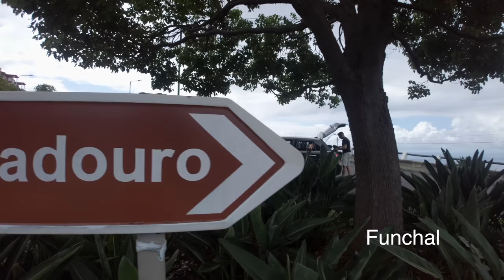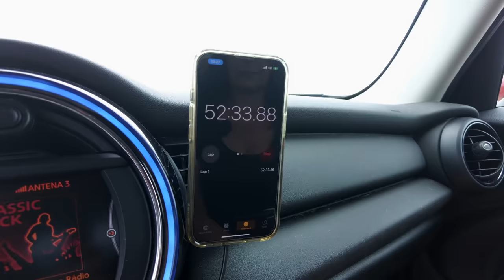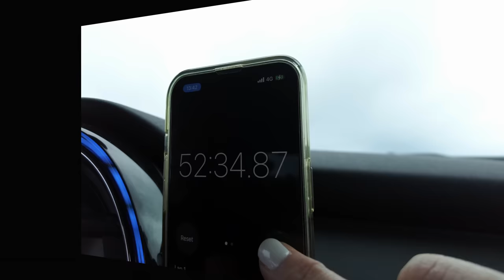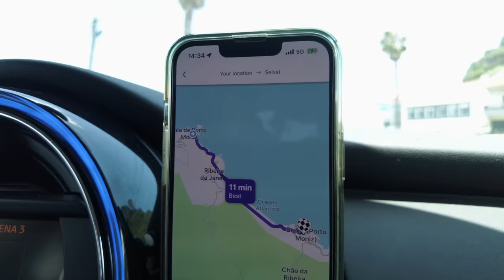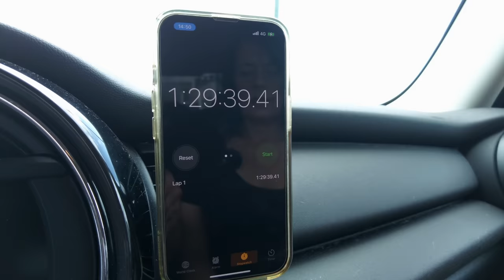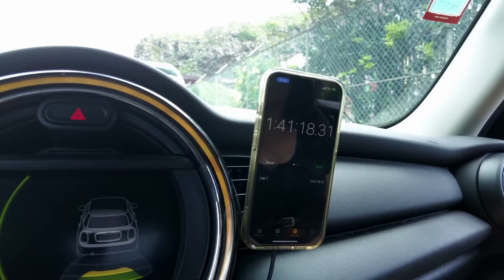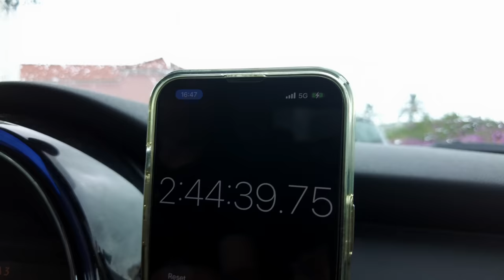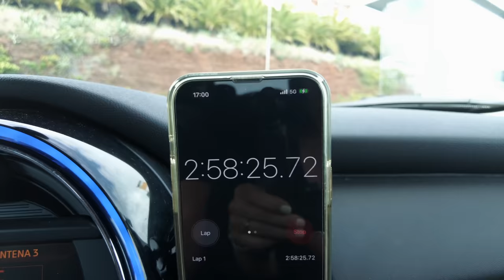Driving Madeira's Scenic Outer Edge - Full Island Loop! | Portugal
If you're planning a trip or retiring to Madeira, this full-island loop road trip video will give you a taste of what to expect driving on Madeira. From scenic winding roads to picturesque villages, you'll get a glimpse of the beauty and adventure that awaits you on this island. So buckle up and join us as we drive the entire island of Madeira!

Take a scenic drive along the outer edge of Madeira in this full island loop video. Experience the stunning views and beautiful landscapes of Portugal's Madeira island from the comfort of your own car!

Please share this our channel with fellow adventurers seeking extraordinary experiences and a better 'Second Half of Life!'

All the best!  D & M 🌎❤️

DON'T BUY A PHYSICAL SIM CARD WHEN TRAVELING! Use an e-Sim - it's easier and cheaper. You get $3 off your first purchase: DOUGLA4412

Check out our Amazon Storefront for some of the gear we use, love, and recommend